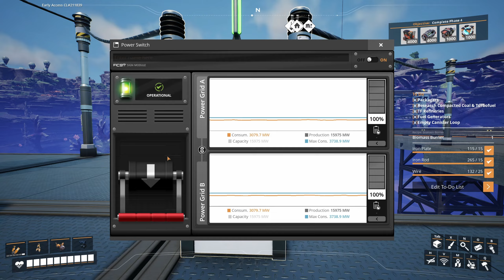This is what 12750MW Fuel Power look like! - Let's Play Satisfactory Update 7 - Ep. 21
Today we reach a big milestone with our oil platform, because we finally put all the fuel generators in place!

And after some final maintenance regarding empty canisters, pipelines and conveyor belts, we flip the switches and start up the whole place - bringen our power output into five figures!

And this isn't even it's final form...